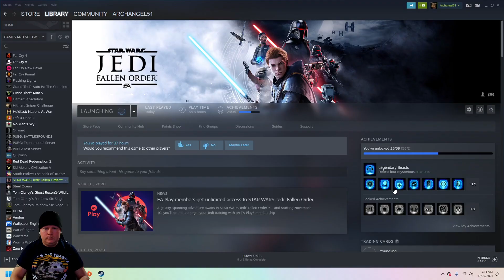Star Wars, Jedi Fallen order. May the force be with you...always